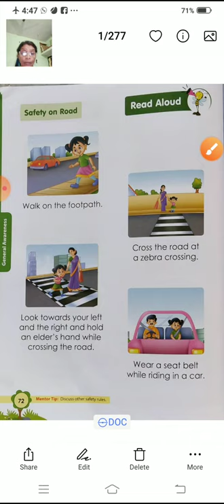UKG EVS Book 2 Safety on road